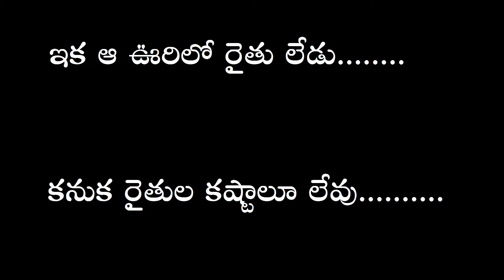చీడ పురుగు ॥ Cheeda Purugu Telugu Short Film॥ వెంకోరా॥ VENKORA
చీడ పురుగు లఘు చిత్రం.  మా ఊరిలోని యువకులు కలసి సరదాగా తీసిన చిత్రం ఇది. అవినీతి రాజకీయ నాయకుల మీద తీసిన కధ ఇది.
Cheeda Purugu Telugu Short Film by Venkora is a satirical short story on corrupted political leaders.